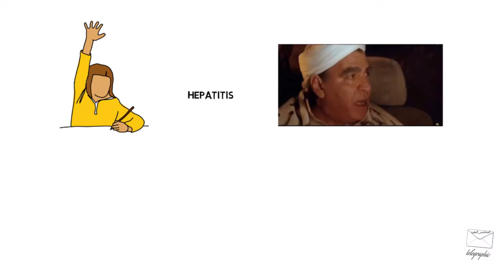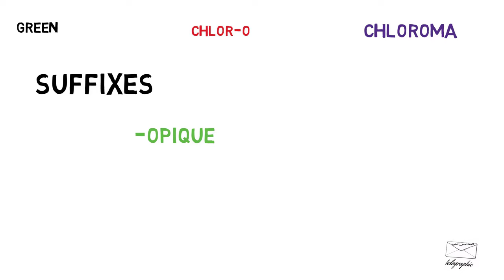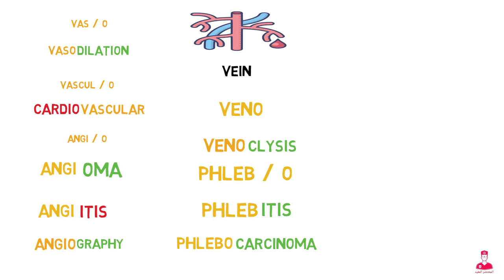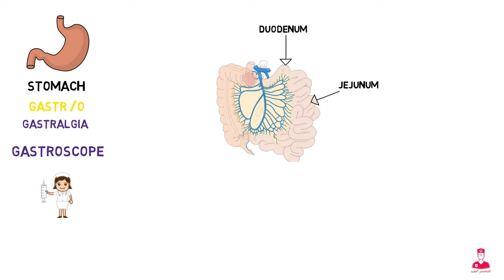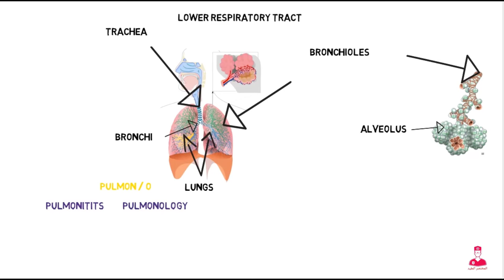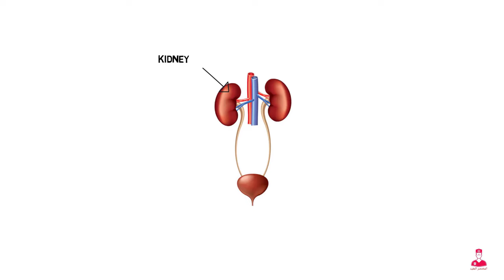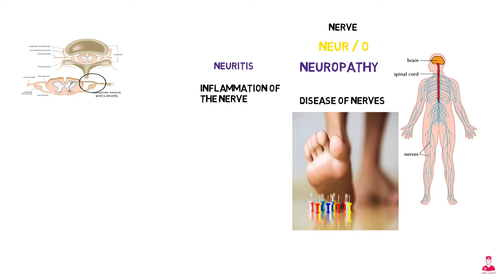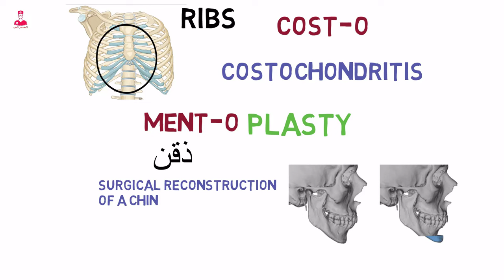كورس المصطلحات الطبيه كامل في 47 دقيقة | المختصر المفيد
00:00 أساسيات المصطلحات الطبيه
04:09 الاتجاهات والارقام والألوان
09:52 الجهاز الدوري (القلبي الوعائي)
16:48 الجهاز الهضمي
23:50 الجهاز التنفسي
31:57 الجهاز البولي
36:50 الجهاز العصبي
42:05 الجهاز العظمي